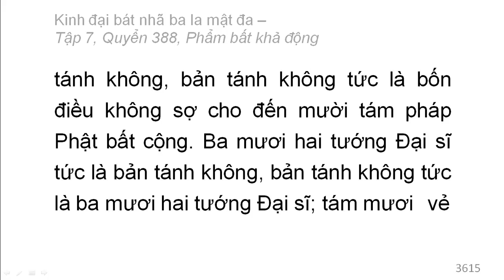Quyển 388: Kinh đại bát nhã ba la mật đa - Phẩm bất khả động (rất hay) (388/600) (5)